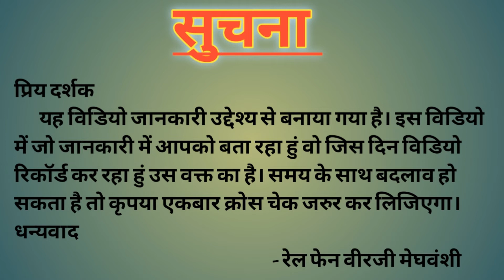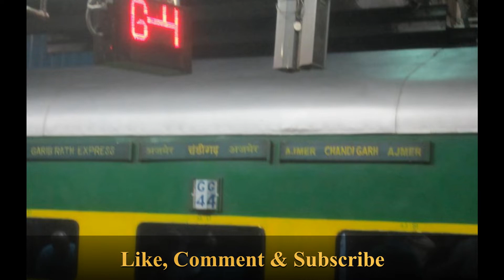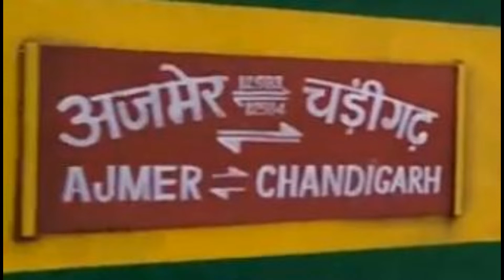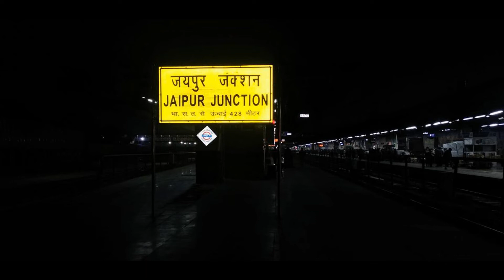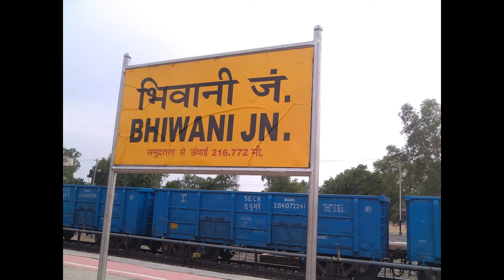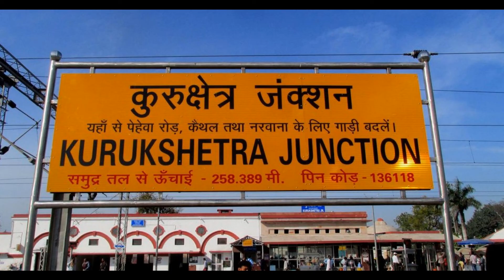Garib Rath Express || Ajmer - Chandigarh || Train No : 12983 || IndianRailway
Is Vidio Me Hum Janenge Rajsthan Rajya Ke Ajmer Junction Se Punjab/Haryana Rajya Ke Chandigarh Junction Tak Chalane Vali Garib Rath Express TRain Ke Bare Mai.

Vaya :
Rajsthan : Ajmer Jn., Kishangarh, Phulera Jn., Jaipur Jn., Getore Jagatpura, Dausa, Alwar Jn.,

Haryana :  Rewadi Jn., Bhiwani Jn., Rohatak Jn., Gohana Jn., Panipat Jn., Karnal, Kurukshetra Jn., Ambala Cantt. jn., CHANDIGARH JN.

Time Stamp :
00:00 Intro
00:21 Brief
01:00 Information
02:21 Fare
03:06 Departure From Ajmer, Rajsthan
04:29 PB&HR State Journey
06:25 Outro

Correction In This Vidio :

Support Me